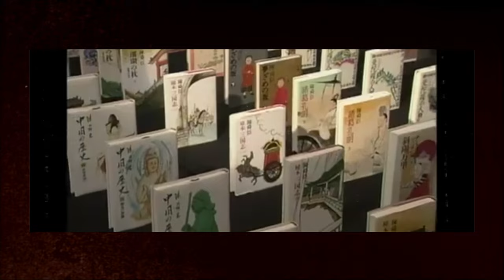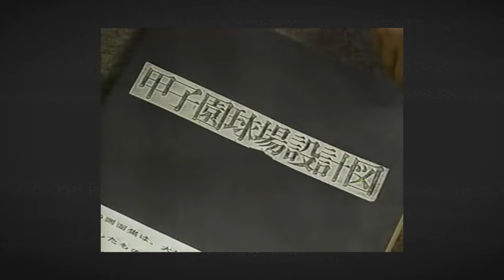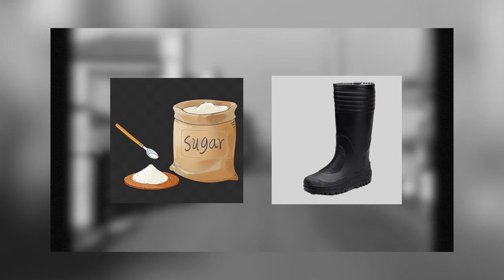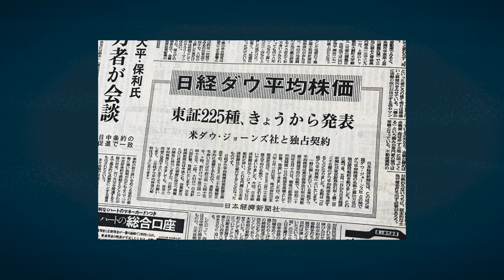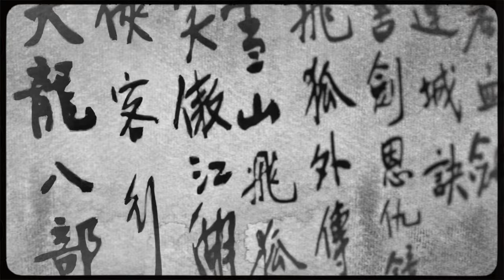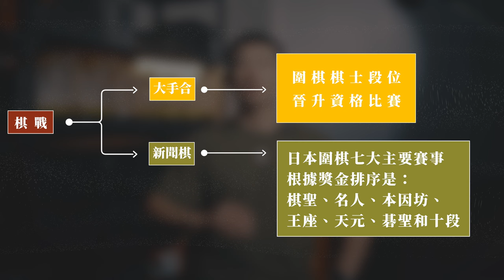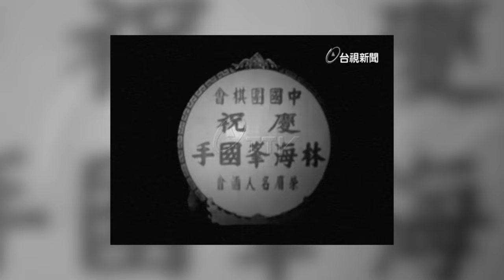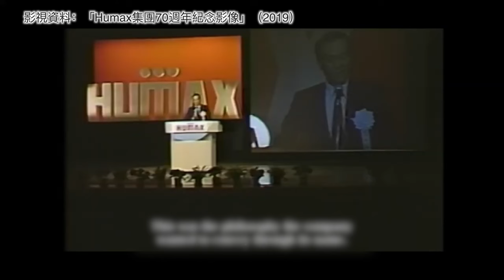【大盤點】活躍在日本的台灣之光（後篇）｜吳昌征、邱永漢、林海峰、林以文｜台灣人移民日本的傑出代表｜經營管理簽證｜移居日本｜社長劉洋第72期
谷町君分享會：
每週六北京時間14:00～16:00（東京時間15:00～17:00），
谷町君高級顧問為您深度講解「日本移民·投資·房產」。名額有限，快來報名吧！

私人微信：xadr66666
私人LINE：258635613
私人電報Telegram：onlyzzjp